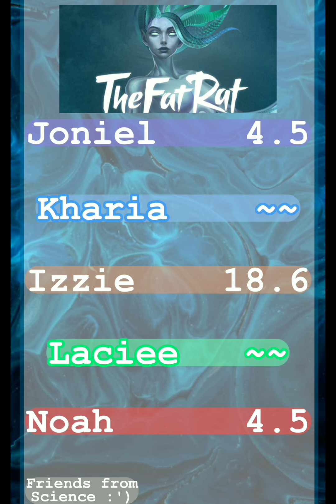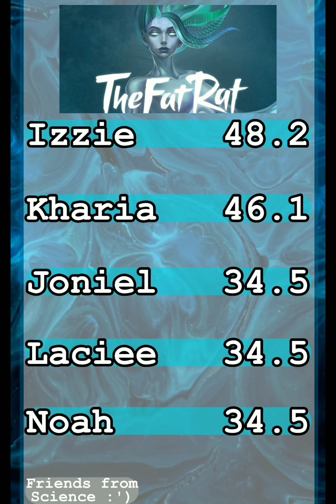°·°How would my Friends and I sing Ghost Light by TheFatRat and Everglow°·°